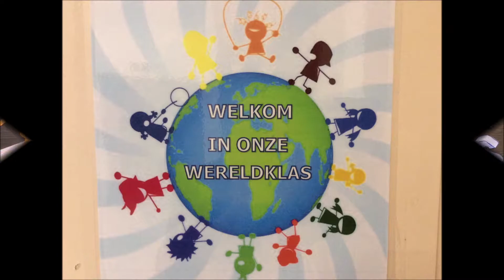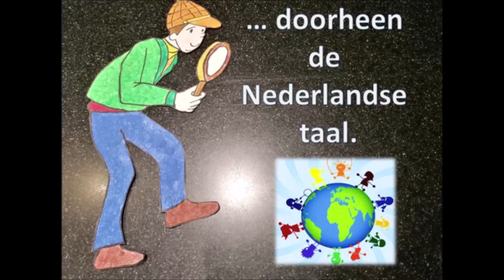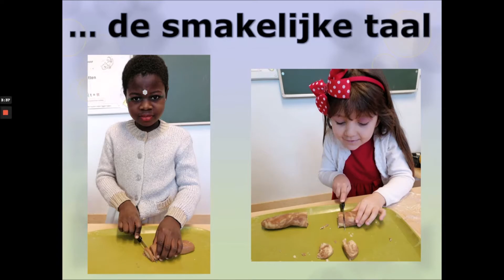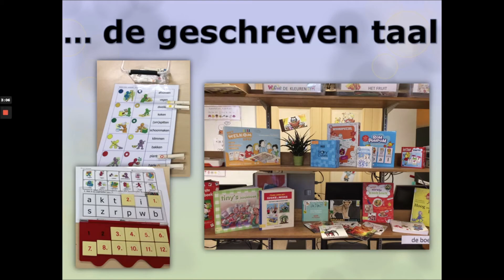Basisschool Brugge - Virtueel bezoek 2021 | Wereldklas